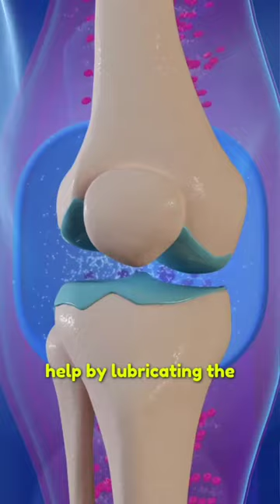🚫Importance of WARM UP before exercise 🚫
❌Never do this - Ep:6❌

🚫Why you should NEVER SKIP WARM UP - Importance of warmup exercise !
Here are some additional info about warm-ups:

* How long: At least 10 minutes of WHOLE-BODY warm-up practice is highly recommended.

* What type: There are many types of warm-ups. Choosing the most suitable type of warm-up entirely depends upon the type of workout that you've chosen for that day. Here are some examples:

1. For Yogasana practice: If you are a complete beginner, you'll be given joint movements (sukshma-vyayama) & simple breathing stretches. If you are an established practitioner, 4-6 rounds of Surya-namaskara (Sun salutations) itself will serve as warm-up.

2. For cardio & weight training: Low intensity workouts coupled with stretching of the targeted muscle/body parts would be ideal.

3. For outdoor walking/cycling/running: Focusing on warming up ALL the joints and muscles of legs, hips, lower back & core is highly important.

We usually tend to skip warm-up when we don't have time, especially when we are squeezing in our workout in that little time we have. In such cases instead of skipping warm-up altogether, remember to warm up at least the parts that are majorly involved in the practice/workout.

We also tend to skip warm up out of 'chalta hei' feeling!! Well, in such times remind yourselves of what we discussed in this video 🥰🙌🏻